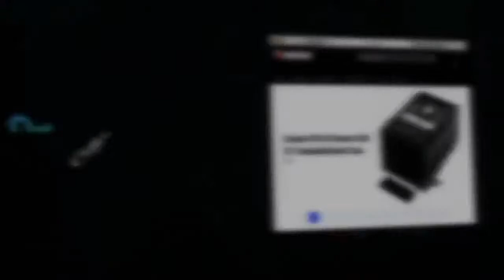Using Audio Clips With Your Show | Tuesday Night Music Show with Brian, Jay and Howie on DJNTV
The guys talk about using clips of songs that might be a bigger attraction with Tik Tok changing how music is consumed.

Join the Tuesday night music show and Hanging with Howie each week at 10 pm eastern on Monday and Tuesday nights!